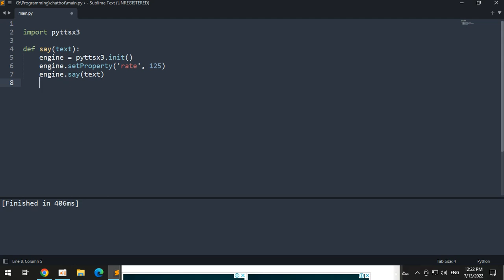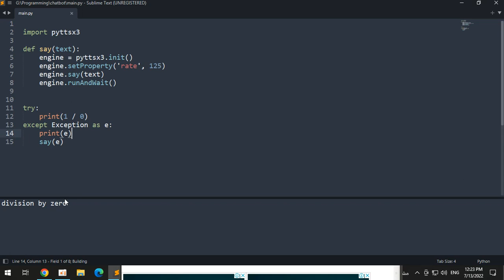How to hear errors